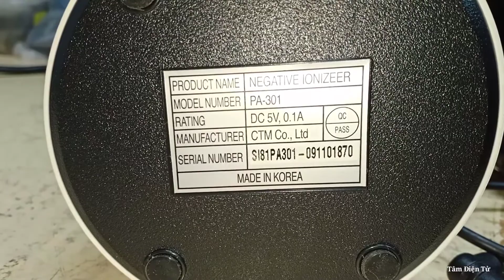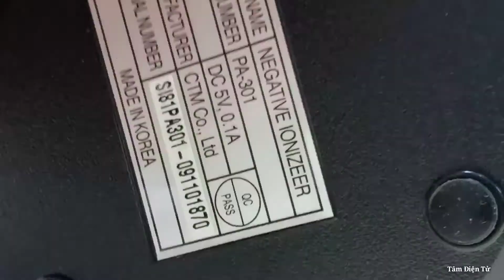Cách Sửa Quạt Bạc Đạn Mini Đơn Giản (How to Fix Mini Bullet Fan Simple)- Tâm Điện Tử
Video chia sẻ Cách Sửa Quạt Bạc Đạn Mini Đơn Giản(How to Fix Mini Bullet Fan Simple)- Tâm Điện Tử.

Mọi người xem nhớ góp ý cho Tâm nha !